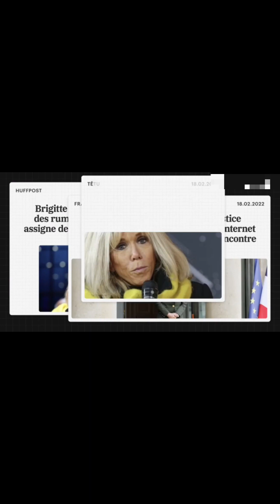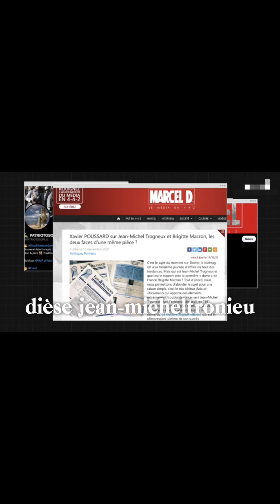🚨 les preuves que Brigitte Macron est en réalité Jean Michel Troneux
Brigitte Macron : Une Théorie Conspirationniste Ébranle l'Opinion Publique

Depuis plusieurs mois, une théorie surréaliste secoue le monde en ligne et les médias traditionnels : BrigitteMacron, l'épouse du président français Emmanuel Macron, serait en réalité un homme. Cette rumeur, d'une absurdité manifeste, a pris de l'ampleur et a réussi à se frayer un chemin jusqu'au sein des foyers français. Blast a enquêté sur l'origine et la propagation de cette théorie aussi tentaculaire que farfelue.

Le 10 décembre 2021, une femme se présentant sous le nom de Natacha Rey, se déclare journaliste indépendante et diffuse en direct sur internet une interview de quatre heures. Avec une obsession presque maladive, elle expose ses arguments, convaincue qu'il y a quelque chose d'anormal dans l'apparence physique de la Première Dame. Après trois ans d'enquête, prétend-elle, elle affirme avoir découvert des incohérences dans l'arbre généalogique de Brigitte Macron et avance l'idée ahurissante que celle-ci serait en fait Jean-Michel Trogneux, son frère aîné ayant subi une transition de genre dans les années 80. Selon Natacha Rey, toute la vie de Brigitte Macron ne serait qu'une construction, son ex-mari et ses enfants n'étant que des fabrications. Malgré l'absence totale de preuves tangibles, chaque détail, aussi minime soit-il, semble valider sa théorie.

Accompagnée d'Amandine Roy, se présentant comme une médium et une lanceuse d'alerte, Natacha Rey diffuse sa théorie sur différentes plateformes en ligne, cumulant des centaines de milliers de vues. Sur sa page Facebook, elle dénonce une prétendue cabale visant à étouffer la vérité, vilipendant le gouvernement et les médias français qu'elle accuse de complicité.

Cette rumeur prend une nouvelle dimension lorsqu'elle est reprise par la revue d'extrême droite Faits et Documents, connue pour ses positions controversées. Publiée dans le cadre d'une série spéciale sur Brigitte Macron, l'enquête de Natacha Rey côtoie un amalgame de théories complotistes, allant de l'homosexualité présumée d'Emmanuel Macron à des accusations d'influence satanique. Malgré les dénégations du directeur de la publication de Faits et Documents, qui affirme que Natacha Rey n'est pas l'auteure de l'enquête, la rumeur continue de se propager.

Des personnalités controversées, telles que le chanteur Francis Lalanne, amplifient la rumeur, tandis que des sites complotistes publient l'enquête de Natacha Rey dans son intégralité.

Face à cette avalanche de spéculations infondées, la réaction de l'Elysée se fait attendre. Brigitte Macron, interrogée sur le sujet lors d'une interview télévisée, esquive habilement la question. Son silence apparent alimente les théories les plus folles, renforcé par l'absence de mises à jour de son agenda officiel depuis plusieurs mois.

Malgré les démentis et le manque de preuves tangibles, cette théorie continue de susciter l'intérêt et de diviser l'opinion publique. Dans l'attente de réponses claires et vérifiables, la question de l'identité de genre de Brigitte Macron demeure un sujet de débat aussi improbable que persistant.